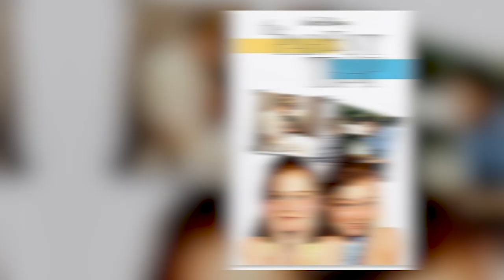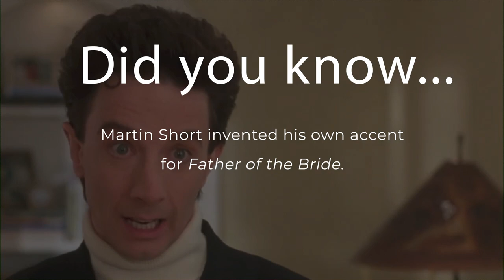Father of the Bride - Episode 48 with writer/director Charles Shyer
***SPECIAL GUEST*** writer/director Charles Shyer talks about his experience directing and co-writing Father of the Bride (1991) and Father of the Bride Part II starring Steve Martin, Diane Keaton, Martin Short, Kimberly Williams and Kieran Culkin. Charles Shyer also talks about his work on such classics as Private Benjamin, Irreconcilable Differences, The Parent Trap, The Noel Diary and more.